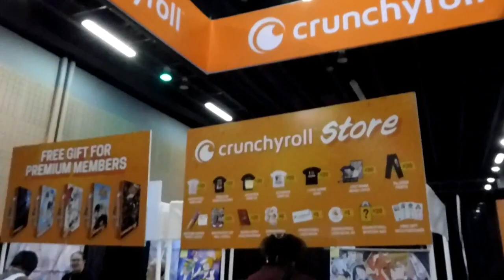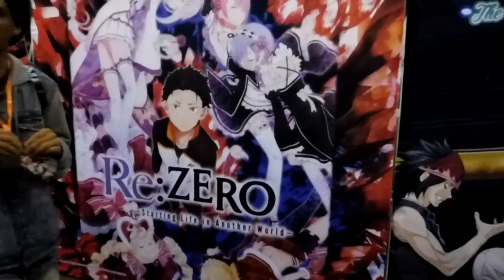Anime Weekend Atlanta "AWA" 2016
Anime Weekend Atlanta is a 4 day convention held annually at the Cobb Galleria, Renaissance Waverly Hotel and Sheraton Suites Galleria. The event is a family-friendly celebration of Japanese anime (animation), manga (comics) and cosplay (costume-play) and is held annually during the last weekend of September.

AWA was first organized in 1994, with the first convention held in 1995. Since then, AWA has been recognized as one of the most popular Japanese Animation conventions in the United States, and one of the top ten attended anime conventions in North America. In 2014, over 20,000 people attended the event.
This is the Friday event :-)